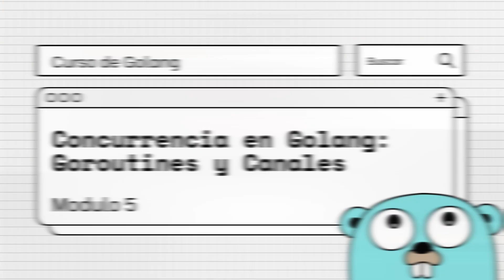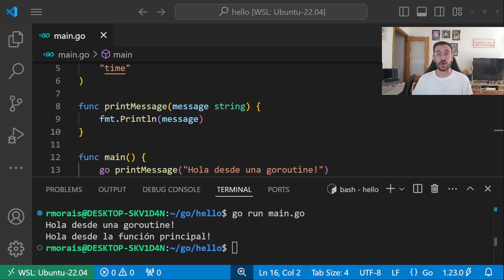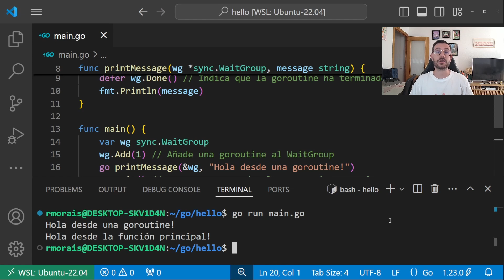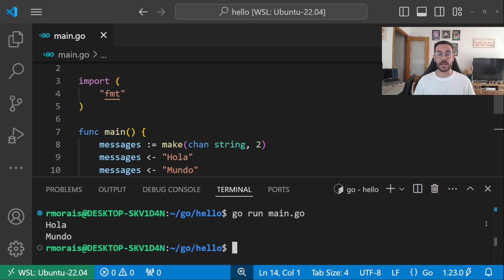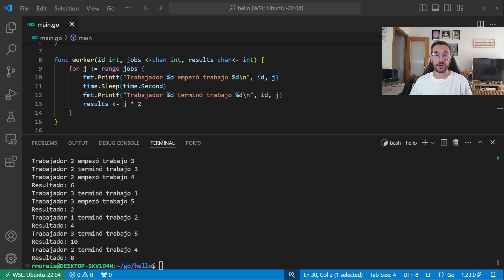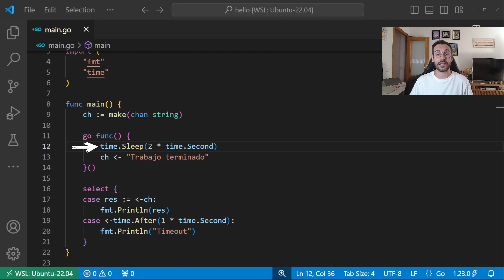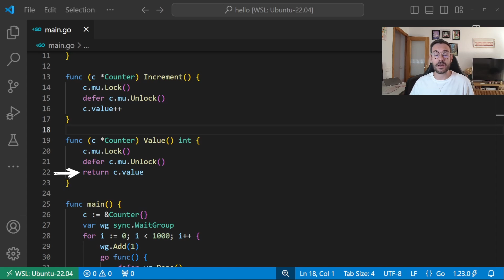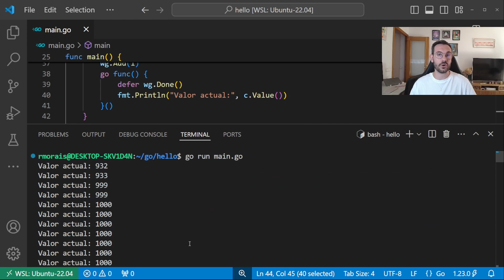Curso de Golang Para Principiantes: #5 Concurrencia en Go, Goroutines y Channels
En este módulo del curso de Go vamos a ver la concurrencia en Go, una de sus características principales y que haces a este lenguaje de programación tan especial. Vamos a ver cómo crear una goroutin y cómo sincronizarlas para su correcto funcionamiento usando selects o waitgroups y canales.